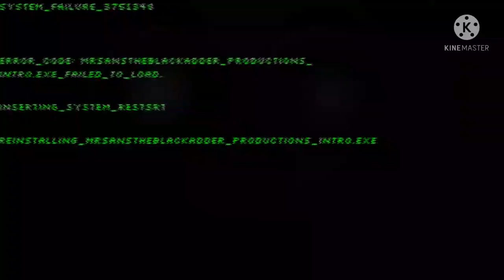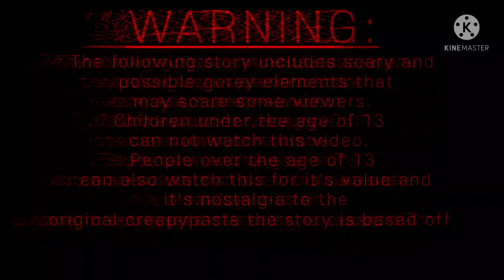The True Tale Of Timothy | Halloween Video | 13+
I decided to make this video so that way I can explain in the most easiest way possible my personal a you for Timothy, I hope you all enjoyed this video because I can putted alot of work into this
 about a month's work so feel free to adapt this video just make sure to give me credit for the original story.

🎃🎃HAPPY HALLOWEEN 🎃🎃

My Social medias (Yes people, i have a life outside of youtube) -